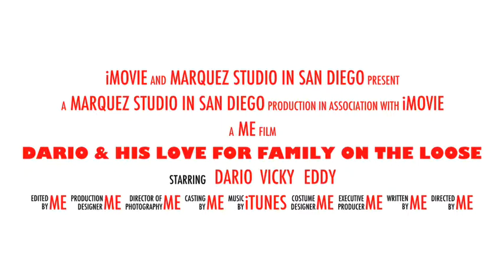Dario & His Love For family On The Loose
My beloved Brother Dario has always been a dreamer and is an example to me with his life. He is a man of Faith, Family and hard work! I made this video in honor of him.